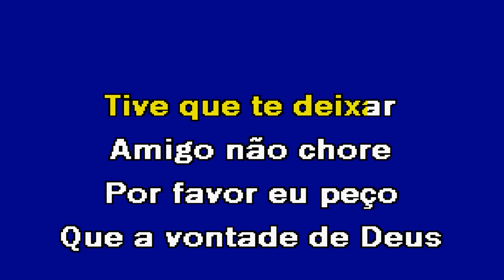AO LADO DE DEUS Rick & Renner Karaoke